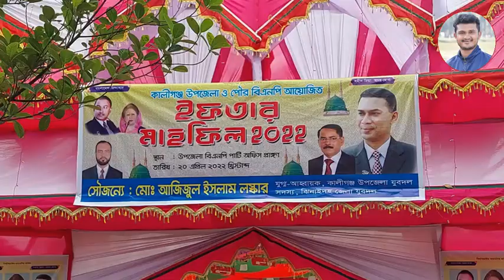ঝিনাইদহের কালীগঞ্জে বিএনপির দোয়া ও ইফতার মাহফিলে নেতাকর্মীদের জনস্রোত। Sahriar Alam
কালীগঞ্জে বিএনপির দোয়া ও ইফতার মাহফিলে নেতাকর্মীদের জনস্রোত

ঝিনাইদহের কালীগঞ্জে বিএনপি’র উদ্যোগে দোয়া ও ইফতার মাহফিল নেতাকর্মীদের জনস্রোতে পরিণত হয়েছে। বুধবার বিকেলে শহরের থানা রোডস্থ দলীয় কার্যালয়ে দোয়া ও ইফতারপূর্ব আলোচনা সভা অনুষ্ঠিত হয়। দোয়া ও ইফতারপূর্ব আলোচনা সভায় ঝিনাইদহ-৪ সংসদীয় আসনের হাজার হাজার নেতাকর্মী উপস্থিত ছিলেন।

উপজেলা বিএনপির আহবায়ক সাবেক মেয়র আলহাজ্ব মাহাবুবার রহমানের সভাপতিত্বে ইফতারপূর্ব আলোচনা সভায় প্রধান অতিথির বক্তব্য রাখেন একাদশ জাতীয় সংসদ নির্বাচনে ঝিনাইদহ-৪ আসনে বিএনপি মনোনীত প্রার্থী ও কেন্দ্রীয় স্বেচ্ছাসেবক দলের সিনিয়র যুগ্ম সম্পাদক সাইফুল ইসলাম ফিরোজ।

কালীগঞ্জ উপজেলা বিএনপির যুগ্ম আহবায়ক সাবেক ইউপি চেয়ারম্যান ইলিয়াস রহমান মিঠুর সঞ্চালনায় বিশেষ অতিথি হিসেবে উপস্থিত ছিলেন উপজেলা বিএনপির যুগ্ম আহবায়ক আয়নাল হাসান, ডাঃ নুরুল ইসলাম, তবিবুর রহমান মিনি, পৌর বিএনপির সিনিয়র যুগ্ম আহবায়ক নজরুল ইসলাম তোতা, নজরুল ইসলাম, উপজেলা বিএনপির যুগ্ম আহবায়ক শহিদুল ইসলাম সাইদুল, পৌর বিএনপির যুগ্ম আহবায়ক মোহাম্মদ আলী জিন্নাহ, জাবেদ আলী প্রমুখ।

আলোচনা সভা শেষে বিএনপি’র প্রতিষ্ঠাতা সাবেক প্রেসিডেন্ট জিয়াউর রহমানের আত্মার মাগফেরাত ও বিএনপি’র চেয়ারপার্সন খালেদা জিয়াসহ দলের অসুস্থ সকল নেতাকর্মিদের সুস্থতা ছাড়াও দেশের সামগ্রিক কল্যাণে দোয়া করা হয়। পরে উপস্থিত সকলের মাঝে ইফতার বিতরণ করা হয়।
In Kaliganj, BNP's prayers and iftar mahfil crowd of leaders and activists

In Kaliganj of Jhenaidah, the prayer and iftar mahfil organized by BNP has turned into a mass stream of leaders and activists. A prayer and pre-iftar discussion meeting was held at the party office at Thana Road in the city on Wednesday afternoon. Thousands of leaders and activists of Jhenaidah-4 parliamentary constituency were present at the pre-iftar and pre-iftar discussion meeting.

Saiful Islam Firoz, BNP nominee for Jhenaidah-4 constituency and senior joint secretary of the Central Volunteer Party, addressed the pre-iftar discussion meeting chaired by former mayor Alhaj Mahabubar Rahman as the chief guest.

Kaliganj Upazila BNP Joint Convener Former UP Chairman Ilias Rahman Mithu was present as a special guest. Saidul, Municipal BNP joint convener Mohammad Ali Jinnah, Jabed Ali and others.

At the end of the discussion, prayers were offered for the overall well-being of the country apart from the recovery of the soul of BNP founder and former president Ziaur Rahman and the recovery of all the sick leaders and workers of the party including BNP chairperson Khaleda Zia. Iftar was later distributed among all present.